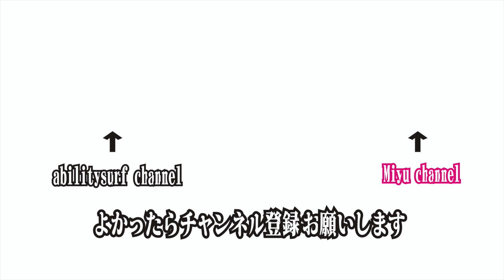4K【新発売AKASO BRAVE8】今回の動画はAKASO BRAVE8で撮影し製作しました。GoPro9比較動画あり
波乗り親子Vlog584
AKASO BRAVE8
【Surfin' Vlog】
今回はAKASO BRAVE8のレビュー動画です。全てBRAVE8で撮影してますので新しく生まれ変わったAKASONO BRAVE8の性能を最後までご視聴ください。

abilitysurfも遂にTシャツ作りました。よかったら見てってください。
その他にも、スマホケース、パーカー、パンツ、ブルゾンなどなど色々ありますので覗いてみてください。
※購入の際はサイズ、生地の種類、色、くれぐれもお間違い無いようにご購入ください。
販売管理は全てUP-Tにお任せしていますのでよろしくお願いします。
この番組は髙林建工株式会社の提供で配信しています

使用機材
AKASO BRAVE8
スマホ iPhone12Pro
SONY AX45
FDR-AX45